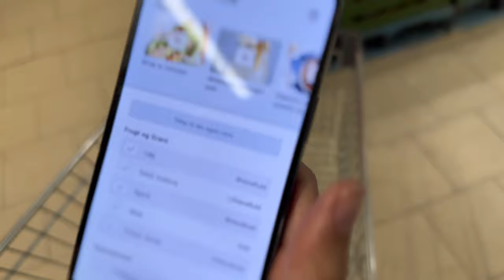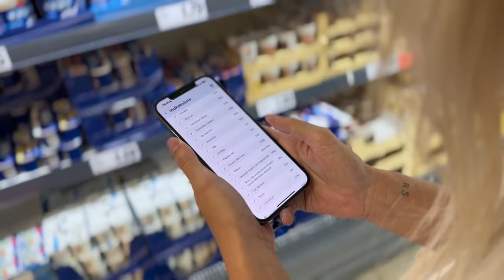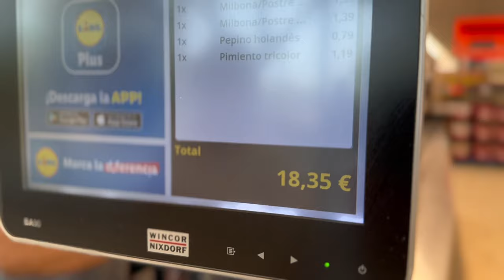Jeg spiser som en hardcore bikini pige i 7 dage - INDKØBS VLOG🥦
De næste 7 dage spiser jeg som en hardcore bikini atlet der er på diæt. I dag er en indkøbsvlog med alt jeg køber ind.👀